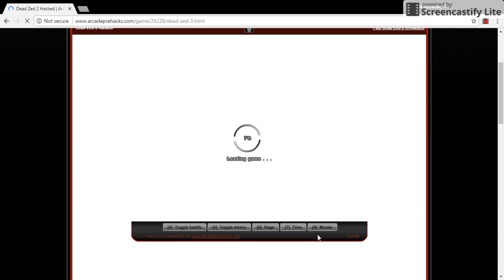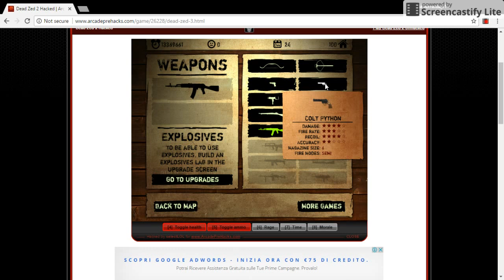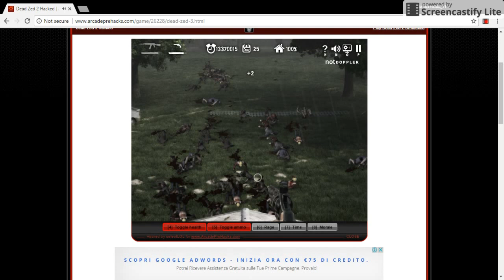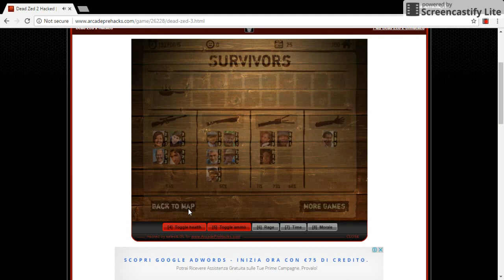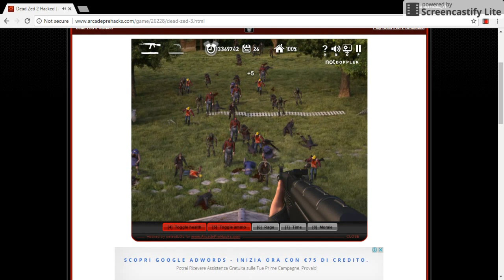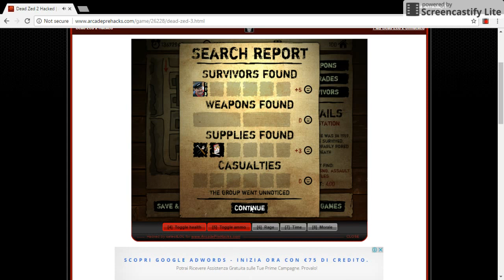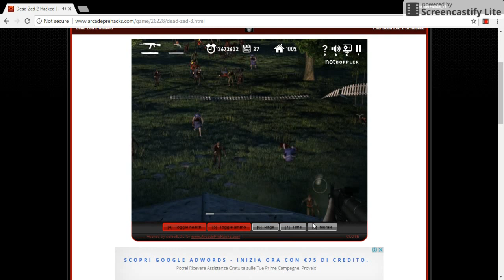Dead Zed 2/ArcadePreHacks (Part 1)